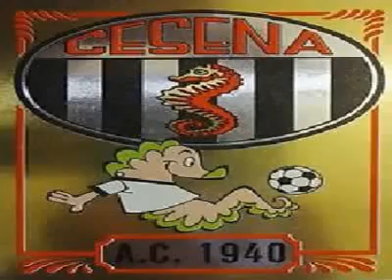amarcord Cesena serie A 1982-83 vs Genoa - 1 GOL ANNULLATO e 2 RIGORI SBAGLIATI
10 ottobre 1982: una domenica amara per i romagnoli...